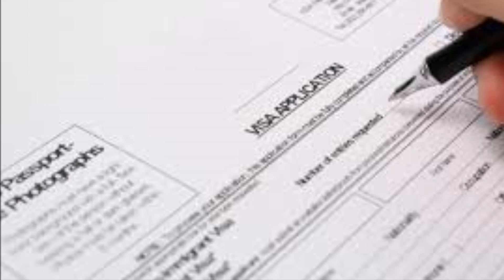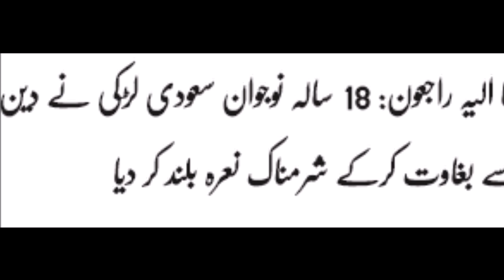Reihf Mohammad Alqanoon Save Rehif Mohammad